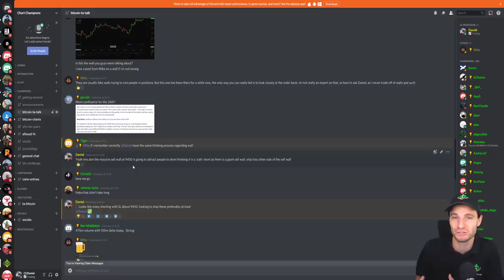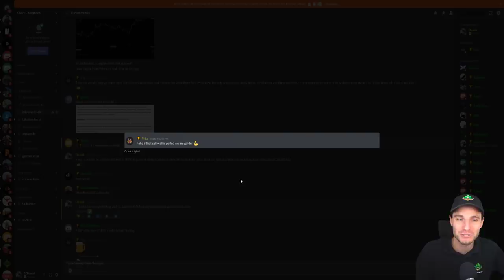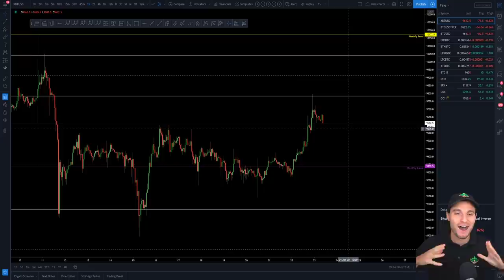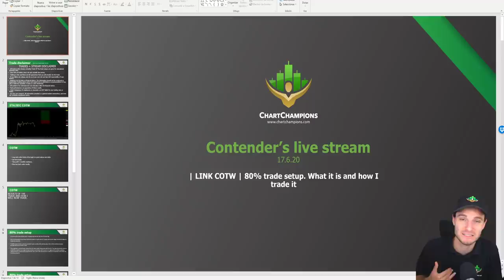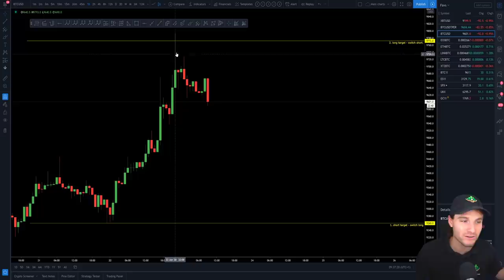BTC is about to crash?!📉 - Bitcoin Technical Analysis.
BTC Bitcoin Technical Analysis price today 23.6.20 $BTC has rejected off my channel high to almost the $. Is it time for a bigger pull back here, or will the bulls hold support and give us another push past $10,000?!